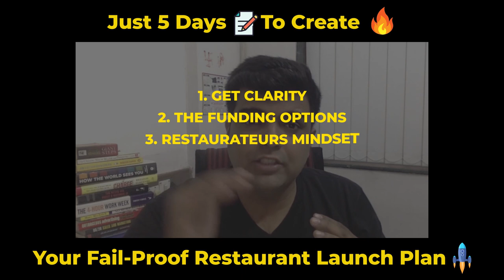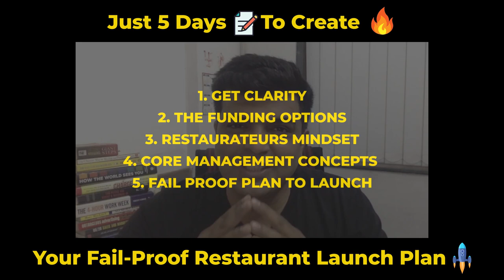How To Start A Food Business In 5 Days With Less Investment!